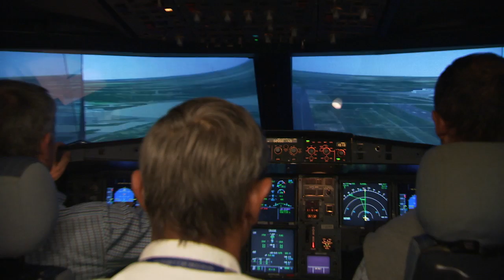Meet the A320neo first flight crew: Jean-Paul Lambert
Jean-Paul Lambert – a Test Flight Engineer for the A320neo’s milestone maiden flight – has accumulated more than 8,500 total flight hours on over 160 different types of aircraft/helicopters during a career spanning 38 years.